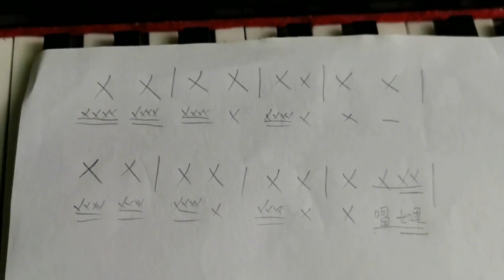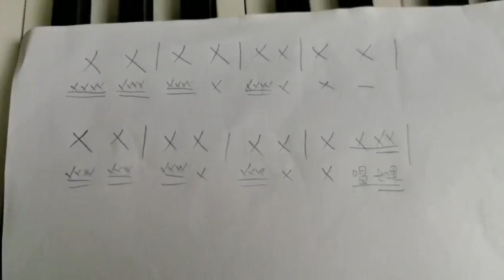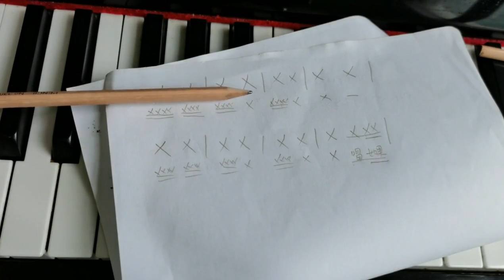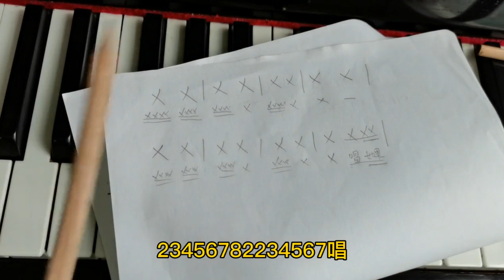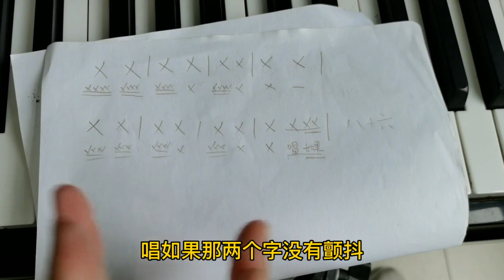唱歌节奏感不好，怎么找节奏，帮你解决《十年》歌曲的节奏